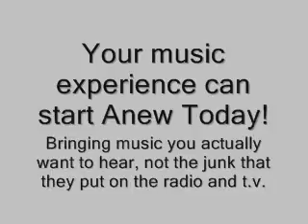The World of rockdjman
This is it. This is the beginning of rockdjman. He will bring you great, real music that has been hidden by the terrible pop, hip hop, and other junk that people listen to. **This video contains copyrighted material**